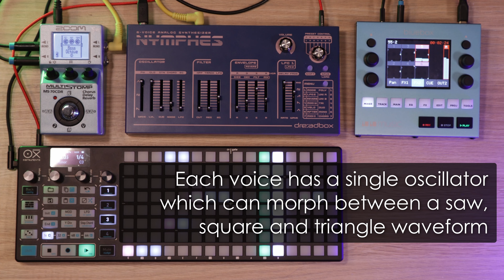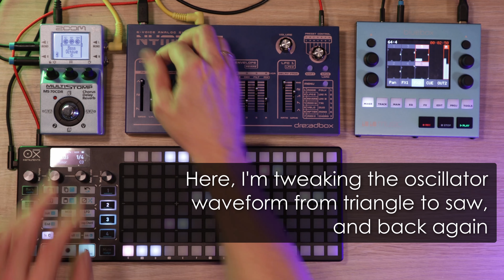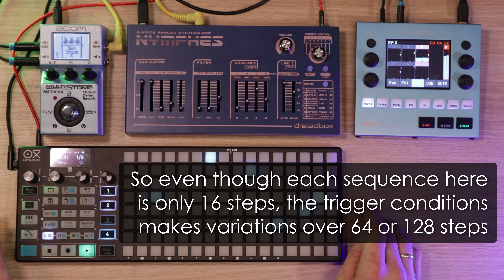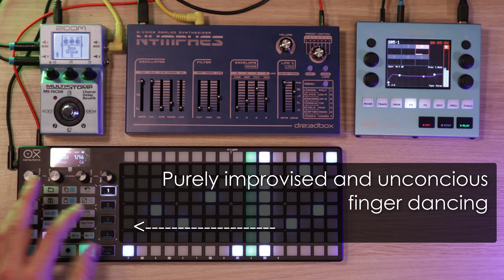Dreadbox Nymphes, Oxi One, bluebox, Zoom MS-70CDR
My first jam with the Dreadbox Nymphes polyphonic analog synth, together with the Oxi One sequencer, the bluebox mixer/recorder and the Zoom MS-70CDR effect pedal. Jam and patch notes are included as text overlays in the video. All patches and project files are available for download with link in the video description.

The custom patch on the Nymphes uses a triangle oscillator with a dash of white noise. The velocity is set to modulate the filter envelope decay and the filter amount. And an LFO with some delay/fade in modulates pitch, creating a vibrato effect on longer notes. The LFO rate is set to key tracking, so higher notes have a faster rate.

The Nymphes has complete MIDI CC support for all parameters, and the Oxi One sequencer sends CC messages to vary the filter cutoff and the decay time for the amp and the filter envelopes on a per-step basis.

The Zoom MS70-CDR adds a bit of chorus, autopan and autopan delay, widening the stereo image from the Nymphes' mono output. For some parts of the jam, I turn on a Bass Octave effect that helps fatten the sound.

A big thank you to Dreadbox who sent me the Nymphes to play with.

The audio is recorded to SD card on a bluebox recorder/mixer and normalized in Audacity. Video is recorded on a Canon EOS M50 mk2 with the included EF-M 15-45mm lens. Audio and video is synchronized in DaVinci Resolve 18 (free version).

The Nymphes patch, Oxi One sequence and bluebox project settings can be downloaded from here:

The Zoom MS-70CDR patch is included below. To load a patch into the MS-70, connect your MS-70 to your computer using a USB cable, go right-click an available patch slot, select "Import Patch from text", and paste in this text.

Zoom effect "Nymphes2WF":
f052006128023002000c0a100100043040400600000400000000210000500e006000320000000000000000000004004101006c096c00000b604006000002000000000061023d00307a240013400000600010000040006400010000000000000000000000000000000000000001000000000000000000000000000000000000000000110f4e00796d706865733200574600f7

Audio connections:
- Nymphes - Zoom MS-70CDR - bluebox

Midi connections:
- Oxi One - Nymphes